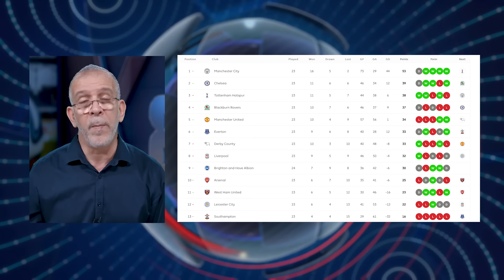30 د مع حفيظ وكلام عن زطشي وبلماضي ولقائي مع رئيس الاتحاد الجديد وتألق محرز ومواضيع أخرى..